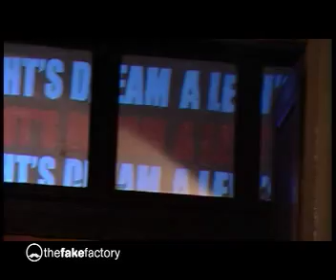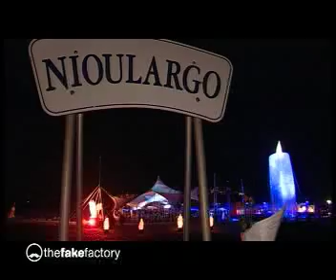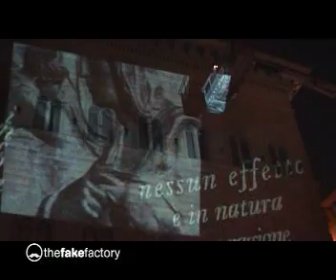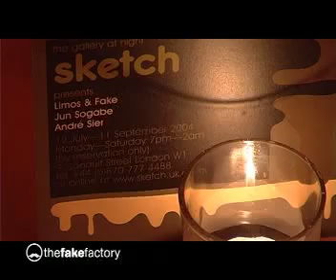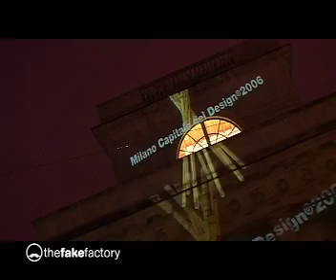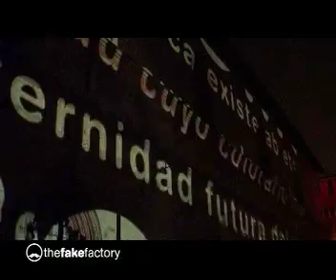THE FAKE FACTORY : VIDEO DESIGN - NEW MEDIA ART - IMMERSIVE ART - 3D VIDEOMAPPING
THE FAKE FACTORY IS A STUDIO SPECIALIZING IN VIDEOART  ESTABLISHED IN FLORENCE IN 2001 BY THE ARTIST AND VIDEO DESIGNER STEFANO FAKE, TOGETHER WITH A GROUP OF TALENTED ITALIAN VIDEOGRAPHERS AND VISUALMAKERS.THE FAKE FACTORY DEALS WITH LINGUISTIC EXPERIMENTATION RELATED TO THE NEW MEDIA AND IS NOW AN ITALIAN AND INTERNATIONAL REFERENCE FOR THE CONTEMPORARY RESEARCH ON VIDEO DESIGN.

THE FAKE FACTORY è uno studio specializzato nel VIDEO DESIGN fondato a Firenze nel 2001 dall'artista e video designer STEFANO FAKE, assieme ad un gruppo di talentuosi videographer e visualmakers italiani.
THE FAKE FACTORY ha legato la propria attività alla sperimentazione linguistica legata ai new media diventando così un punto di riferimento italiano e internazionale nella ricerca contemporanea sul video design.
In poco più di un decennio ha realizzato centinaia di progetti mixmediali, multimediali e multimodali: installazioni luminose architetturali, produzione video e televisiva, videoinstallazioni, scenografie video per teatro, sfilate di moda, ambienti visivi per musei gallerie ed eventi culturali, produzione di DVD multisensoriali, opere di videoarte.

Dal 2005 THE FAKE FACTORY collabora con il magazine INTERNI Mondadori per la progettazione e realizzazione delle videoinstallazioni architetturali legate agli eventi del Fuorisalone.

Nel 2010 è stata inclusa nel prestigioso INTERNATIONAL LIGHTING DESIGN INDEX, pubblicato dal Luminale di Francoforte.

THE FAKE FACTORY ha realizzato visuals e curato videoinstallazioni per istituzioni pubbliche e private in contesti prestigiosi: Felissimo Design House New York, Sketch Gallery Londra, , Ice Room Bordeaux, Palais de Tokyo Paris, Centre Pompidou Paris, Palazzo dei congressi di Roma, Daikanyama Hillside Terrace Tokyo, Visionaire Club Berlino, Museo Pecci di Prato, Mito Festival Milano, Fondazione Ferragamo, Beijing Design Triennial, Museo Nazionale RPC di Beijing, Billionaire Club Porto Cervo-Montecarlo-Istanbul, Stazione Leopolda, Poste Italiane, Diesel, Braccialini, Levi's, Biennale d'arte di Carrara, Fairmont Luxury Hotels, LuisaViaRoma, Palazzo Reale Milano, Nokia, Swarovski, Guess, Le Notti Bianche Roma e Firenze, Telecom Progetto Italia, Ferragamo Parfums, Pitti Immagine Firenze, Vogue fashion's night out, Castello Sforzesco, Università degli Studi di Milano, Salone del Mobile di Bahia Salvador, Palazzo Ducale Sabbioneta, Festival di Ravello, Salone del Mobile di Milano, National Centre for Performing Arts di Beijing.